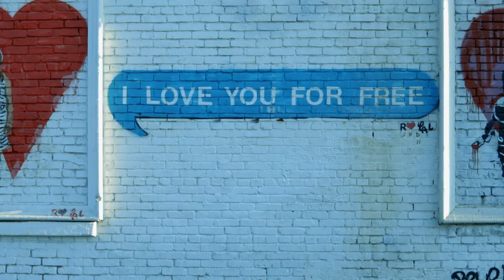Mickelson “Odd Man Out” -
“Odd Man Out” is a featured track on the Blanket The Homeless benefit compilation produced by Scott Mickelson. All proceeds go to the homeless in the Bay Area.